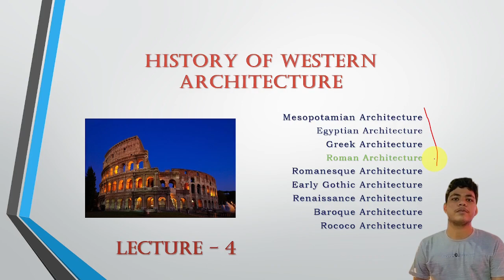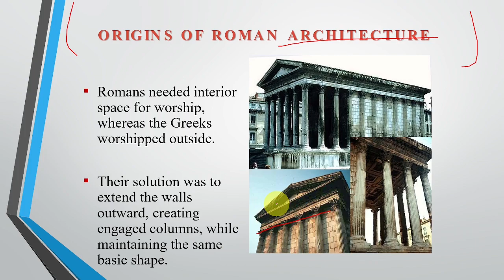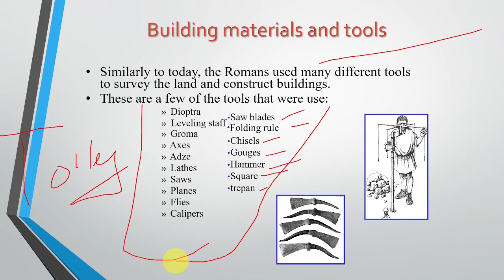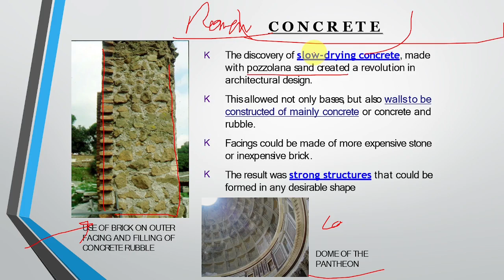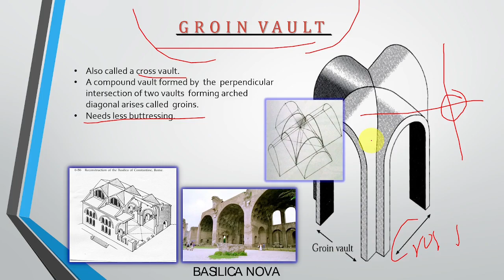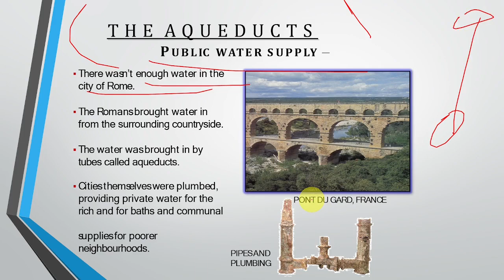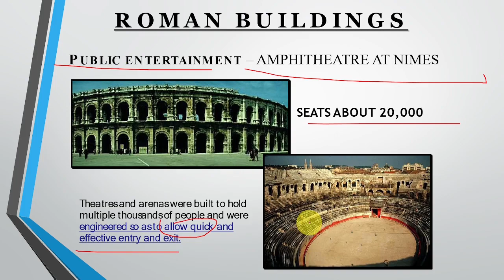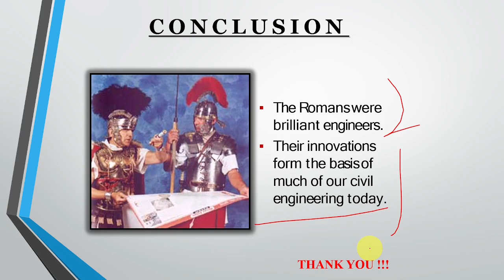Roman Architecture |Lecture-4| History of western Architecture | B.Arch NATA JEE| HINDI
Roman Architecture ,Lecture 4 of History of Western Architecture..
This lecture is targeted for B.arch, NATA and JEE students .

Download lecture PDF from my Telegram Channel

Stay Tunned